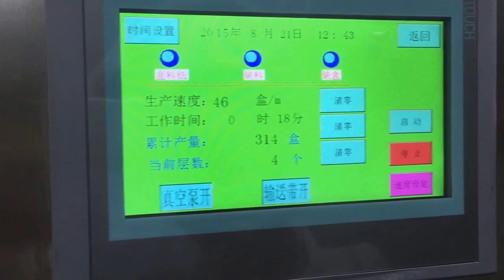multi peices facial mask cartoning machine